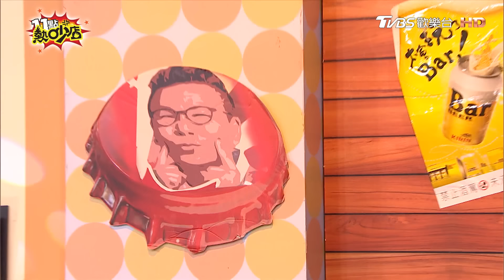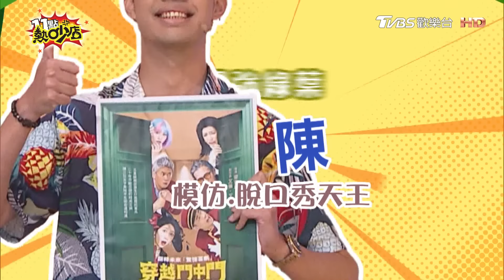阿虎預言術2.0再升級！騙Melody按電筆尖叫？ 11點熱吵店 20240909